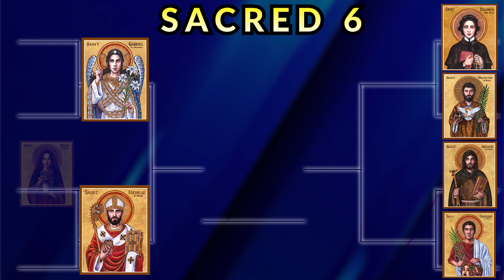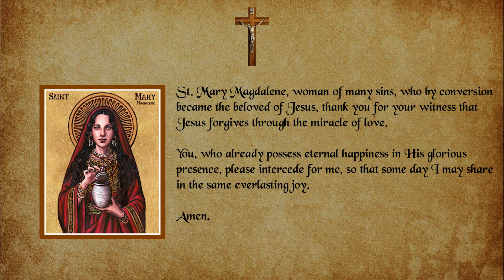Quarterfinal #3 - Elizabeth Ann Seton vs Valentine